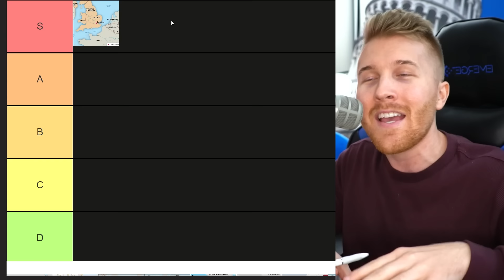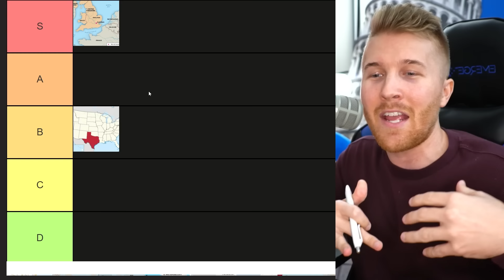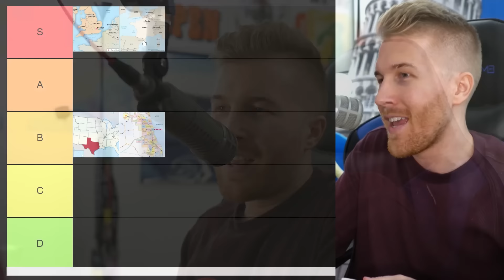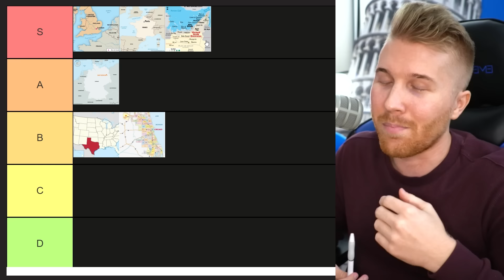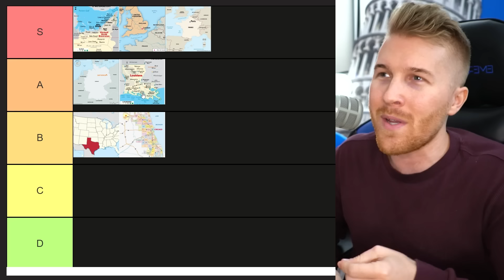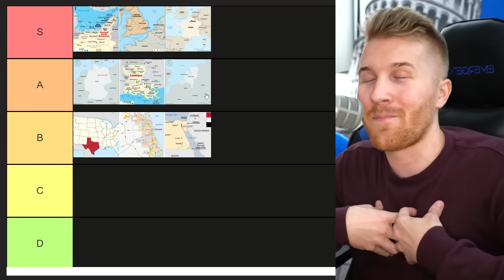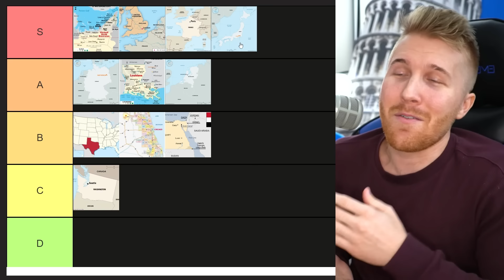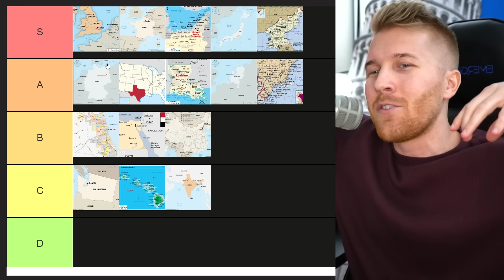Ranking the BEST Cities for Grand Theft Auto Games... (GTA 7)